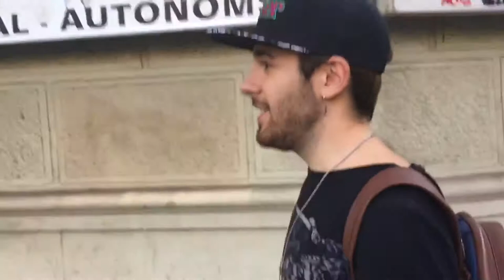73 Preguntas con VOGUE | Nathan Targaryen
HELLO, IT'S ME! Ya iba siendo hora de que volviera, y además vengo con este vídeo con contenido que tan famosillo se ha hecho, el 73 PREGUNTAS de la revista VOGUE. En este vídeo, aparte de responder a esas preguntas (algunas inventadas por mí, porque como no soy un artista de éxito ha habido muchas que no podía responder jajaaaaaaaaa), veréis también el por qué no he subido vídeo estas últimas semanas: Barcelona, Ibiza y Formentera. ¡NO HE PARADO DE VIAJAR! Y eso es lo que más me gusta de mi vida. Así que bueno, espero que disfrutéis del vídeo tanto como lo hice yo mientras me grababan (y editándolo) o así mismo espero que lo hayáis disfrutado si ya lo habéis visto. ¡UNNNNNNNNNNNN BESAZO ENORME EN EL CULASO! ¡Nos vemos en la siguiente!

¡AH! Casi se me olvida. Si os suscribís, recibiréis una Saeta de Fuego mejor que la de Harry Potter, si le dais a "me gusta" recibiréis un huevo de dragón con una mini chimenea para ayudar a nacer al dragoncito, si lo compartes, recibiréis también la carta de Hogwarts Y ADEMÁS COMO OFERTA ESPECIAL, si me seguís en mis redes sociales, recibiréis todo lo anterior que se os entregará en mano por el Joker, sin asesinatos, no os preocupéis, a veces es muy agradable y no muerde muy fuerte:

¡HOLA Y BUENOS DIAS, TARDES, NOCHES, FELIZ HALLOWEEN, AÑO NUEVO Y NO-CUMPLEAÑOS!